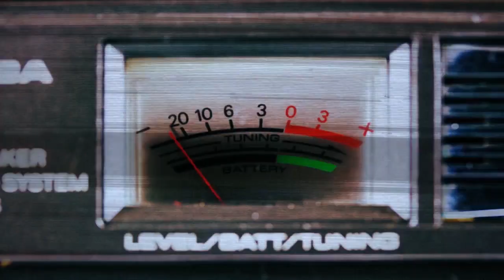Anything Box Interview with Modsnap Radio (May 2019)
Claudio Marcelo Strilio otherwise known as Anything Box opens up with Modsnap Radio about the past , present, and future of the long time synthpop / electronic band.

Anything Box , forming in 1986, has had a long stretch of album releases and continues to this day. They are well known for their 1989 classic new wave synth hit "Living in Oblivion".

During his Texas tour, we had a chance to sit with Claudio @ the Amp Room on May 3rd, 2019 before his San Antonio performance.